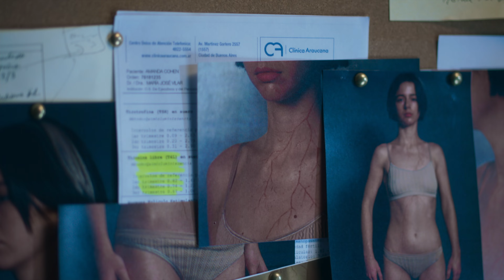LOS IMPACTADOS | TRAILER